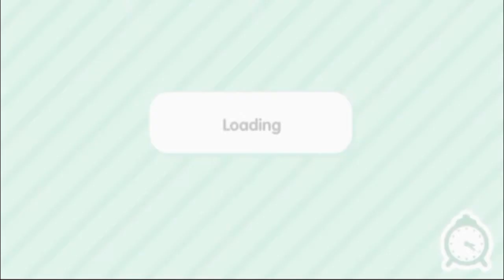Secrets found at Bop city😯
tocaboca tocalifeworld Tocaboca's bakeshop secrets found. Where to find diamond.